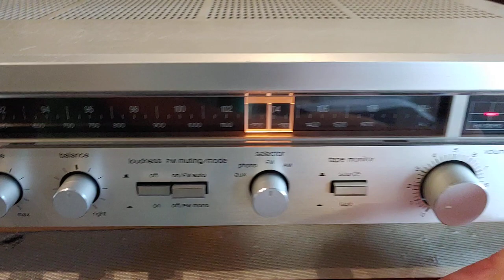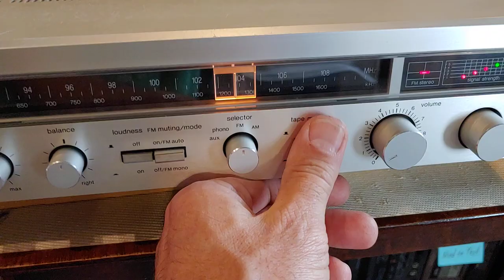Vintage Technics SA-103 Stereo Receiver. DEMO.